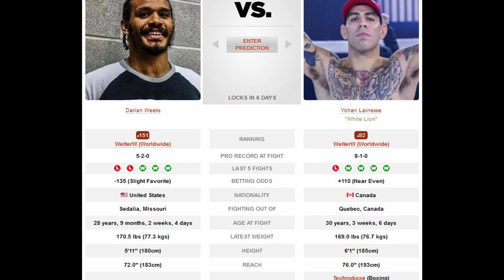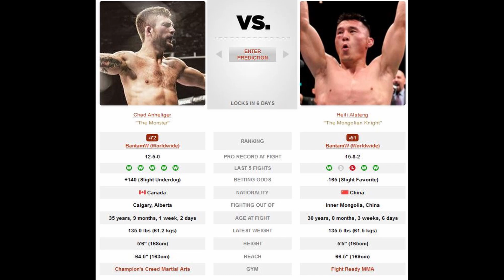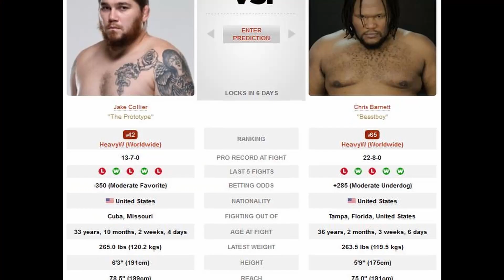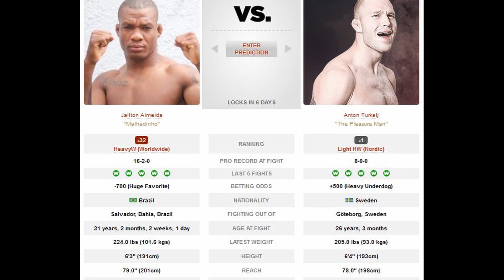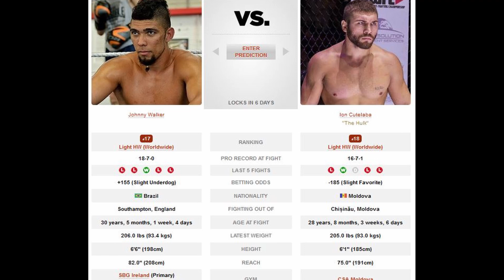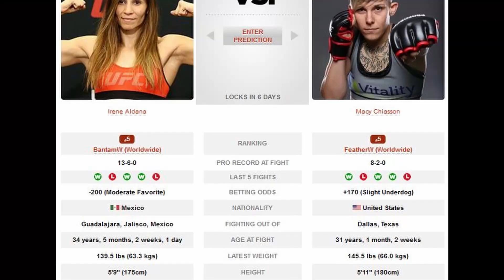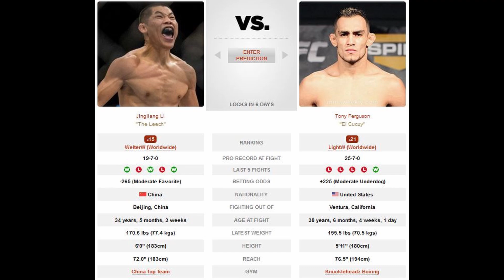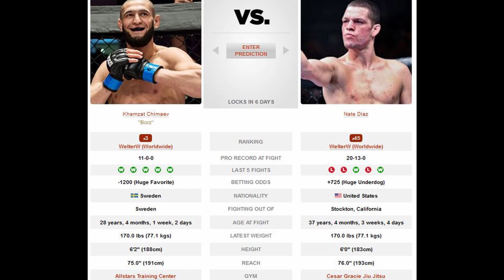UFC 279 | FULL CARD - PICKS & BEST BETS | Chimaev vs. Diaz!!!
**UPDATED PICKS FOR FERGUSON/DIAZ, CHIMAEV/HOLLAND, & JINGLIANG/RODRIGUEZ ARE PINNED IN THE COMMENTS BELOW!!**

These are my FULL CARD, PICKS & BEST BETS for UFC 279 - Chimaev vs. Diaz!!!

Let's get this video to 125+ LIKES & 2200+ views!!

UFC Paris picks: 9-3 (bounce back!!)
2022 UFC Record: 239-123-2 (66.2%)

***TIME STAMPS***
0:00 UFC Paris Recap!
3:29 Weeks vs. Lainesse
4:52 Reed vs. Martinez
6:14 Anheliger vs. Alateng
7:10 Dumont vs. Wolf
8:24 Collier vs. Barnett
9:35 Pickett vs. Tiuliulin
10:41 Almeida vs. Turkalj
12:05 Dawodu vs. Erosa
13:18 Walker vs. Cutelaba
15:07 Aldana vs. Chiasson
16:19 Holland vs. Rodriguez
18:04 Jingliang vs. Ferguson
19:39 Chimaev vs. Diaz
21:17 UFC 279 Bets (so far)